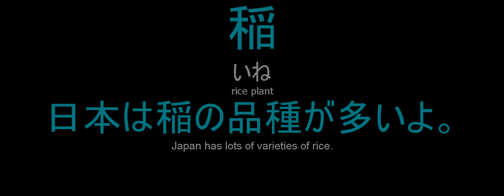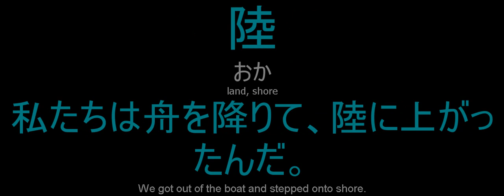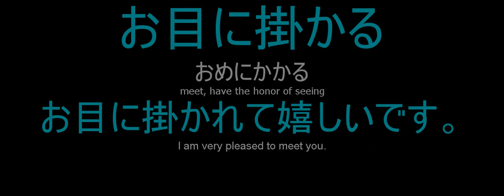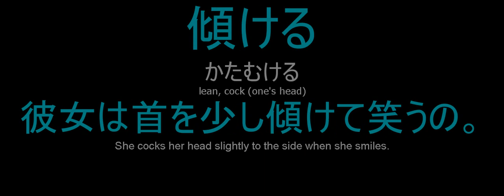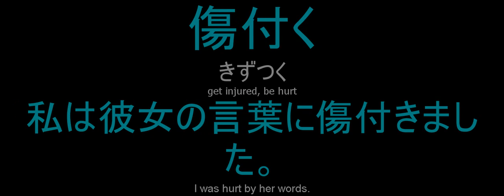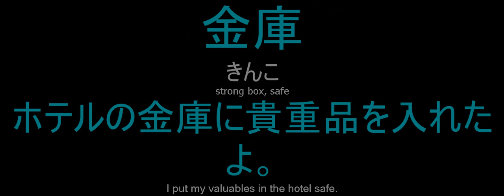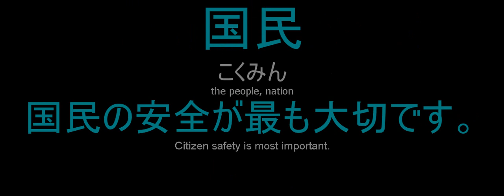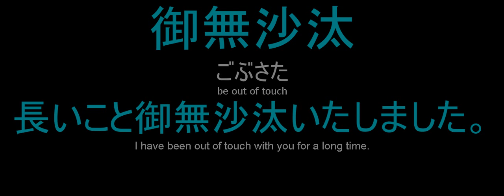日本語の毎日使う語彙 3700 3800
use these vidoes for language shadowing for optimal learning!